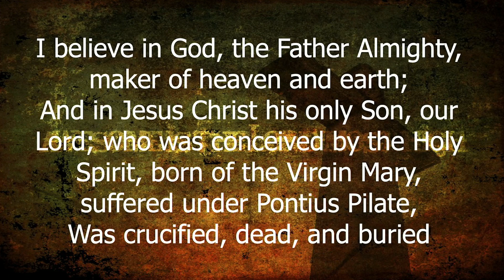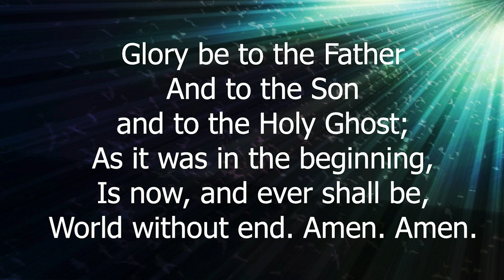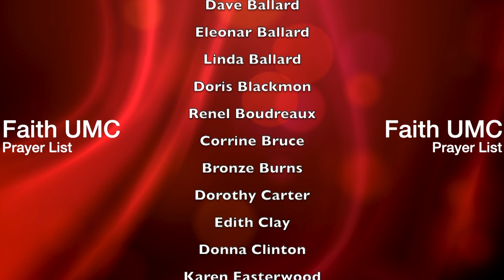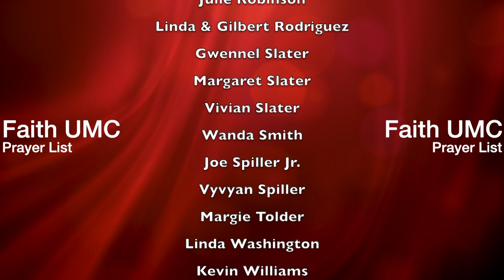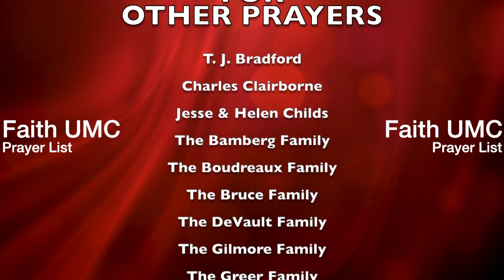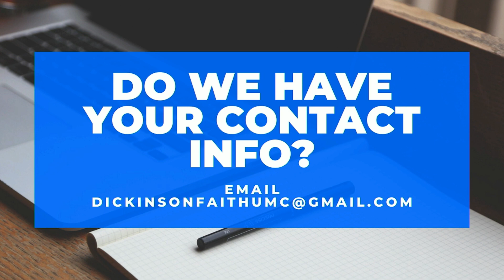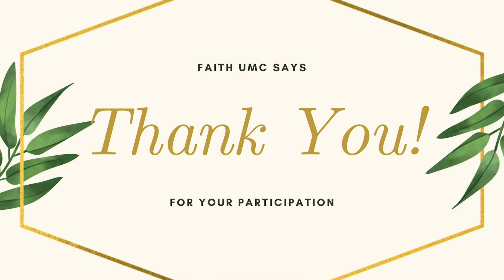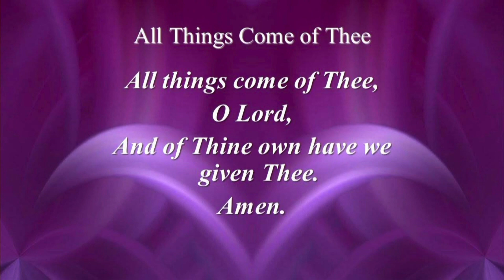Faith UMC, Dickinson 7-09-2023 Worship updated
Thank you for joining Faith UMC, Dickinson online!

Faith UMC, Dickinson; Sr. Pastor Diedra Walters
2205 Avenue G
Dickinson TX, 77539